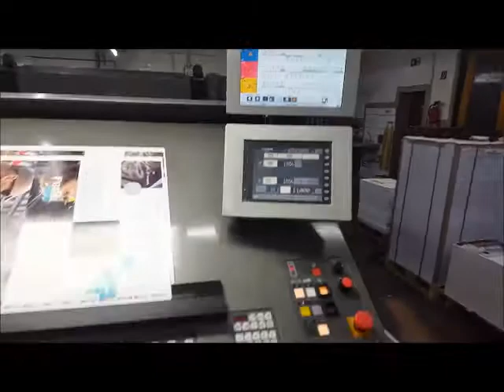Film Flyerdruck Katholikentag im November 2017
4 Farben und ganz viel Papier: Was rauscht denn da durch die Druckmaschine?
Es ist der neue Flyer des Katholikentags 2018! Viele werden ihn demnächst auch in ihrem Briefkasten entdecken, als herzliches Einladungsschreiben nach Münster.
Dann ist man nur noch einen Schritt entfernt von der Anmeldung: Einfach gehen und schon hat man seine Karte zum Katholikentag sicher.
Vielen Dank an die Druckerei Johannes Burlage in Münster, die uns freundlicherweise die Videos vom Druckprozess zur Verfügung gestellt hat.